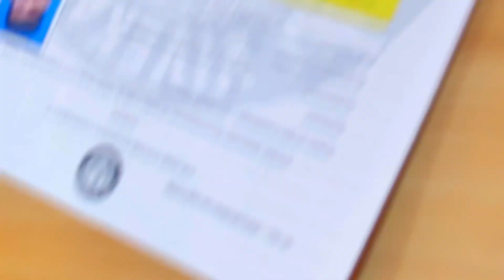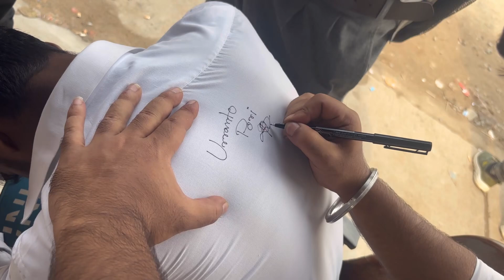LAST DAY OF MY COLLEGE | SWAMI VIVEKANANDA UNIVERSE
my youtube journey today with this vlog. Here on this channel I'll provide all types of vlog like traveling , entertaining, funny, food vlog.
This is my bigning journey guys and truly I need your full support.

Your single Subscription means alot to me☺️!!

Thankyou 😊😊!!🙏

Swami vivekananda university
barrackpore swami vivekananda university